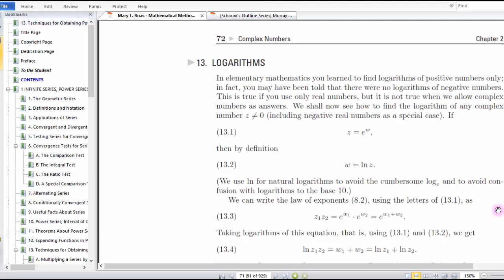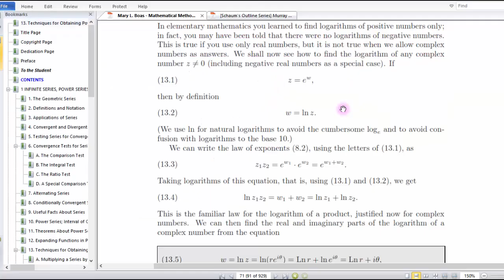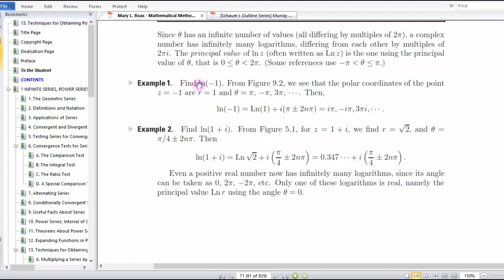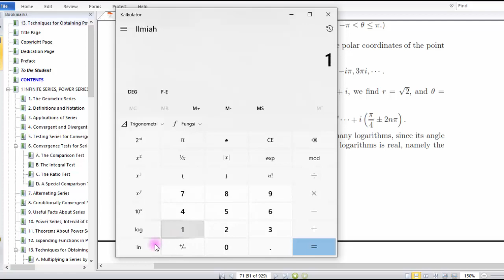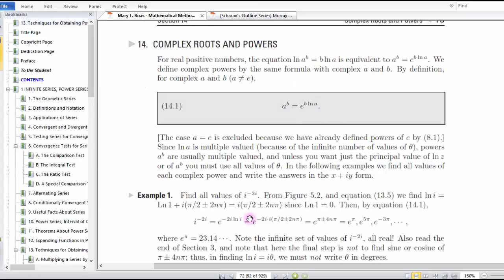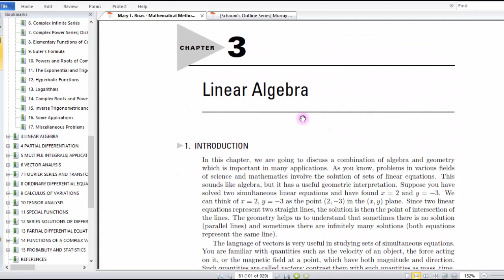Kuliah FisMat - Logaritma Bilangan Kompleks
Penjelasan penggunaan sifat logaritma pada bilangan kompleks.